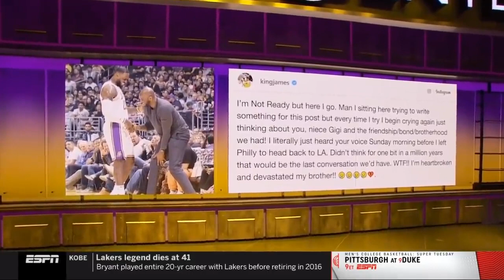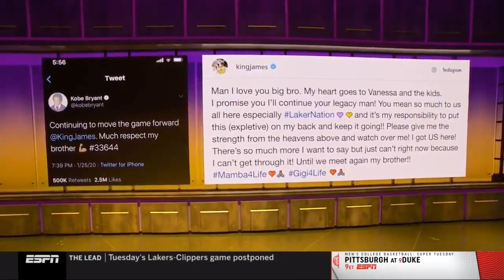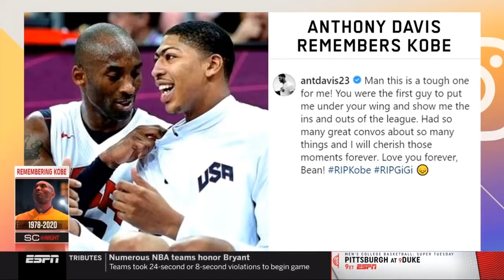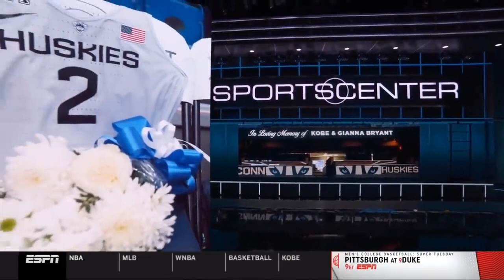Shaquille O'Neal Emotional After Hearing News Of Kobe Bryant’s Death